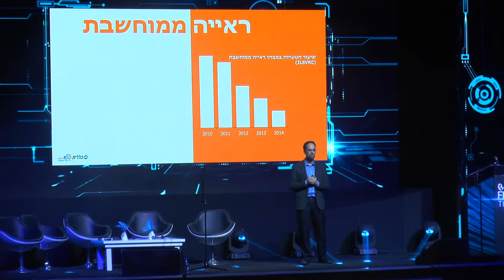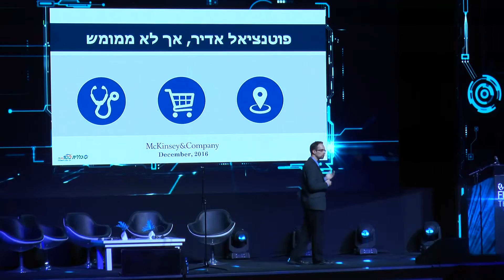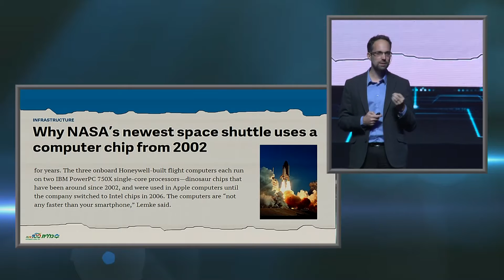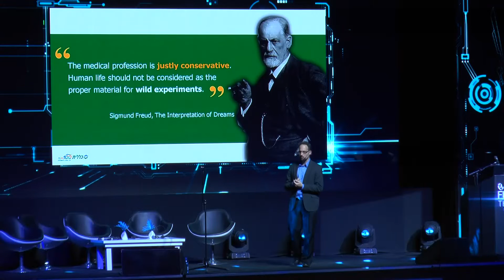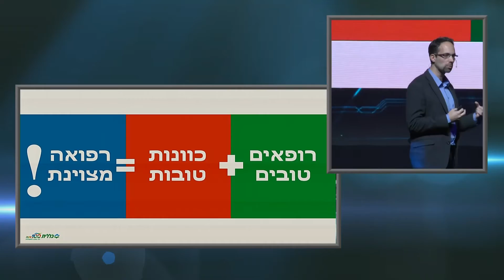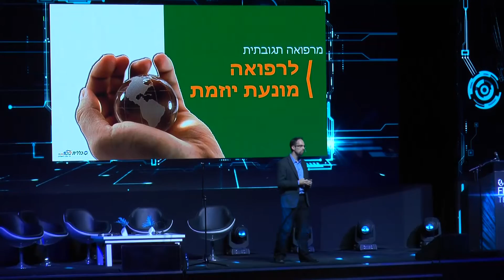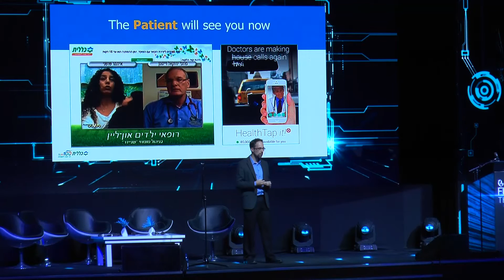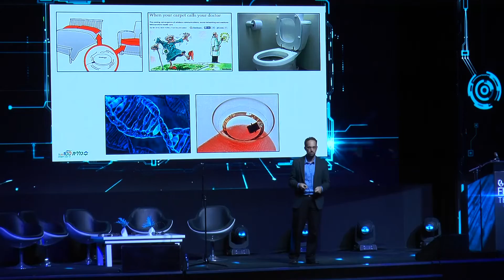פרופ' רן בליצר, מנהל מכון כללית למחקר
פרופ' רן בליצר, כנס השיווק 2017, הסתגלות הדינוזאורים: מקצוע שמרני בעידן טכנולוגי